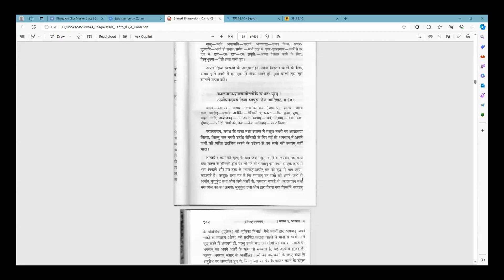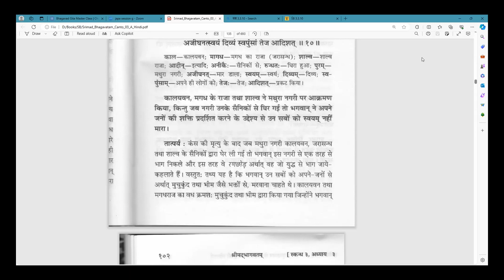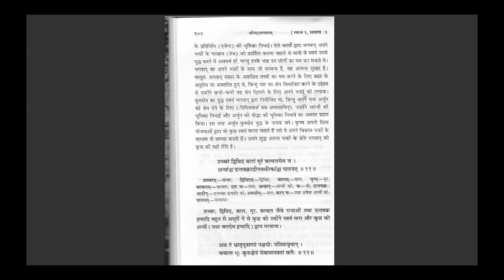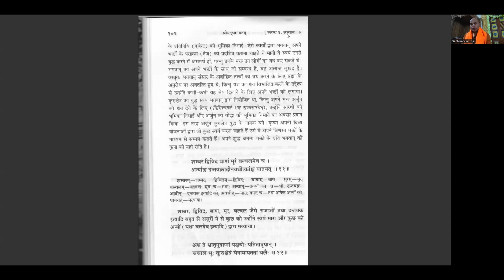Live_Srimad Bhagwatam 03.03.10_Hg Sachinandan Pr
Zoom
Daily Japa Circle with HG Sachinandan Prabhu is inviting you to a scheduled Zoom meeting.
4.:00 am - 7 am : Japa Session.
7 am - 7:30 am: Bhagavad Gita Class
Meeting ID: 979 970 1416
Passcode: 108108
Please join daily and take the maximum benifit of wonderful association._😇🙌

Amazone music